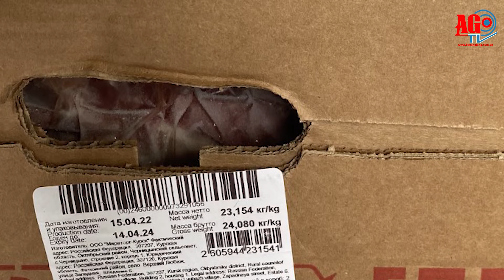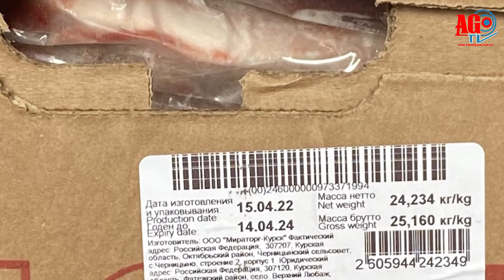An Giang: Phát hiện xe tải vận chuyển gần 16 tấn thịt heo không rõ nguồn gốc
Khoảng 7 giờ, ngày 28/6, tại khu vực khóm Xuân Phú, thị trấn Tịnh Biên (huyện Tịnh Biên, tỉnh An Giang), lực lượng Liên ngành chống buôn lậu tỉnh An Giang phối hợp Đồn Biên phòng Cửa khẩu quốc tế Tịnh Biên phát hiện ôtô tải biển số 50H-132.00 vận chuyển gần 16 tấn thịt, sườn và lưỡi heo xuất xứ nước ngoài không rõ nguồn gốc.